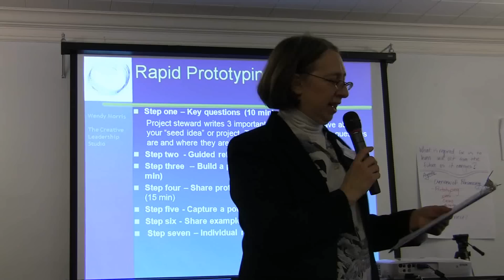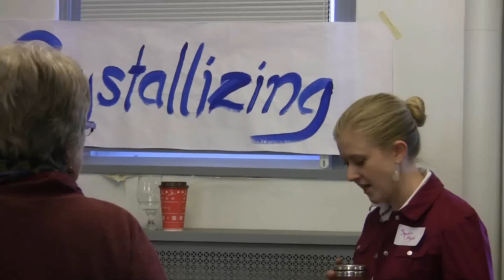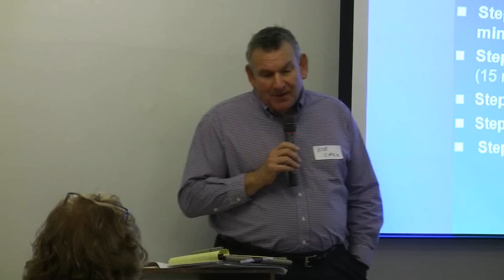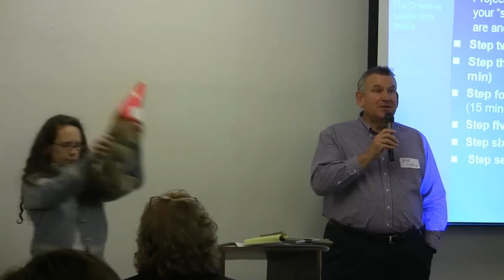Minnesota Presencing Training: Prototyping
From the Jan. 17, 2012 Minnesota Presencing Training about prototyping led by Wendy Morris and colleagues.